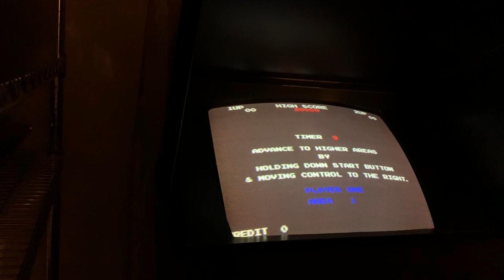Rolling Thunder First Story on One Quarter Using Actual Hardware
Whaaaaaaaat